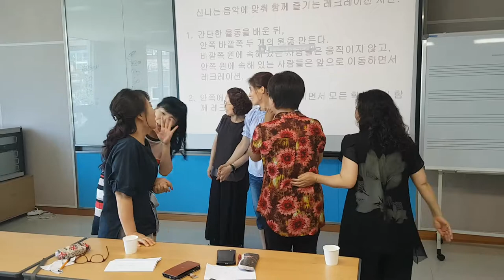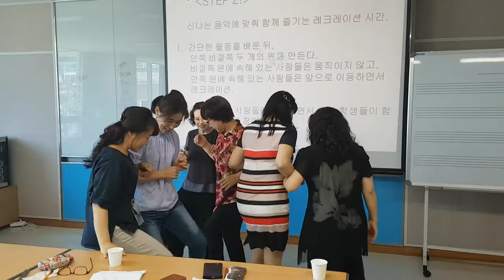충북대학교 "빙고 라인댄스,율동"웃음치료,레크레이션,버드리,건강,희망,행복,힐링,체조,인생,치매,서요석,smile,recreation,music,dance,fun